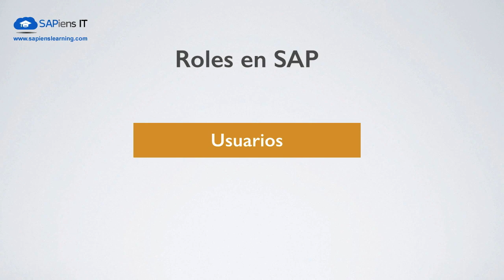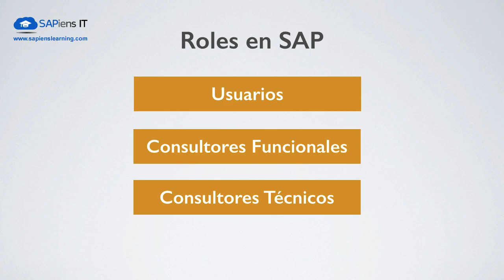Clase 2 Roles en SAP